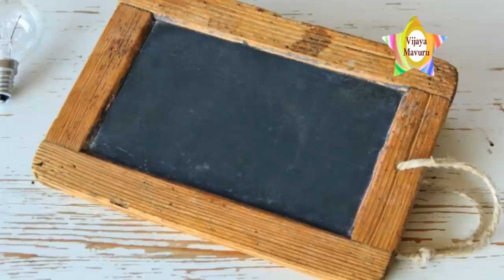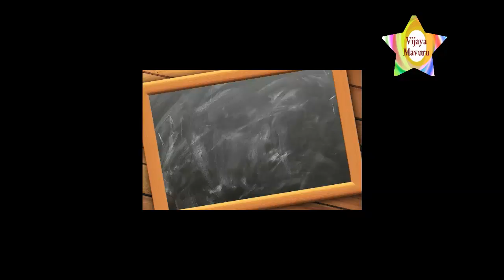Basara | basara gnana saraswati temple telangana | basara temple miracles|famous saraswati temple